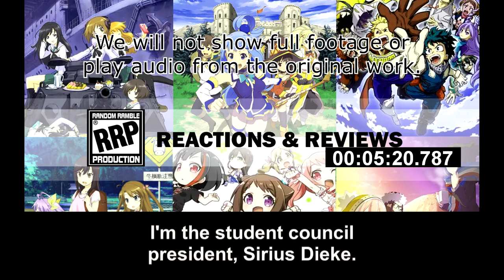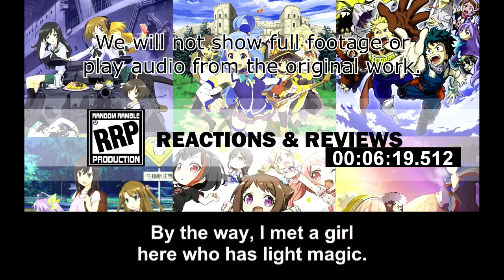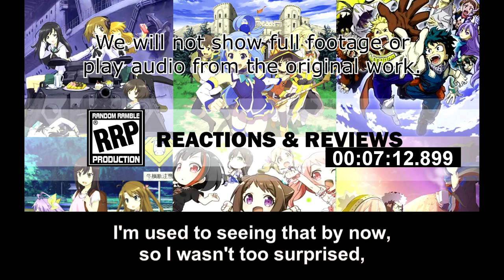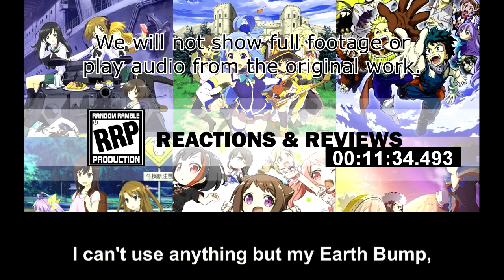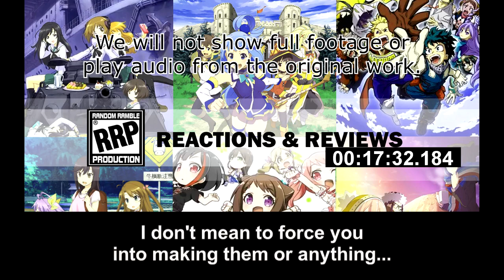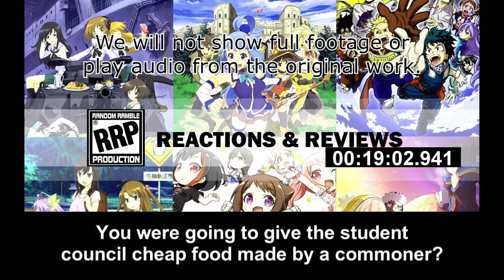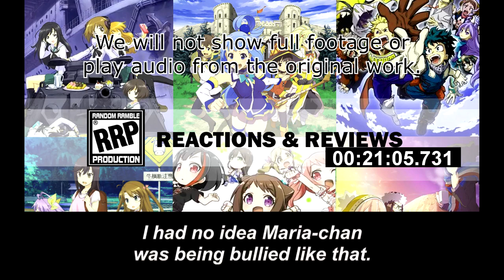[Live Reaction] Hamefura Ep4